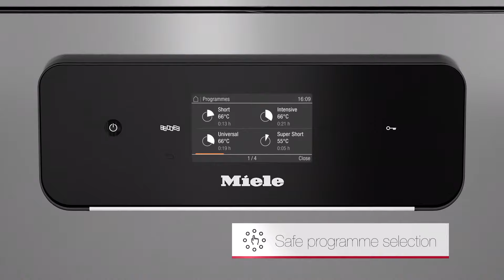Intuitive to control - MasterLine | Miele Professional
I am MasterLine.

With the new and intuitive touch display, programmes can be easily selected, modified and saved as favourites. My symbols and indicators with plain text provide information on the status of programmes, speeding up your processes. Operator errors become a thing of the past!

Miele Professional - Forever Better. Immer Besser

Since its establishment in 1899, Miele has followed its brand promise “Forever Better,” developing machines which have set standards in terms of quality, technology, health and safety. Miele Professional has advanced to become innovation leader in high-performance cleaning and hygiene equipment including laundry technology, commercial washing machines and dishwashers, medical and dental instruments and laboratory equipment.

No matter what your field - hotels, restaurants, facilities management, laboratory applications, dental surgery cleaning and disinfection, nursing homes or hospitals - Miele Professional offers tailored solutions for laundry technology, medical technology, commercial dishwashers and the cleaning of dental, medical and laboratory equipment.